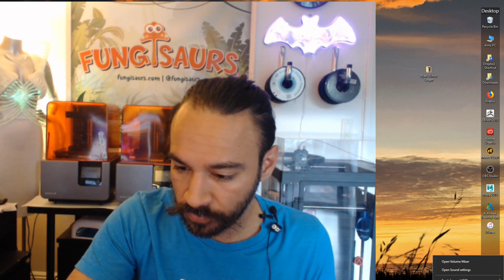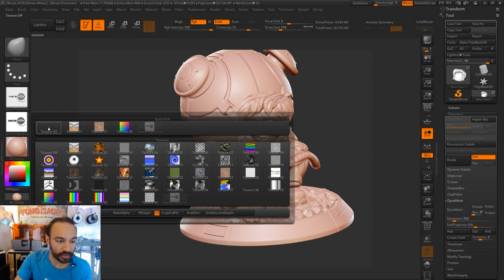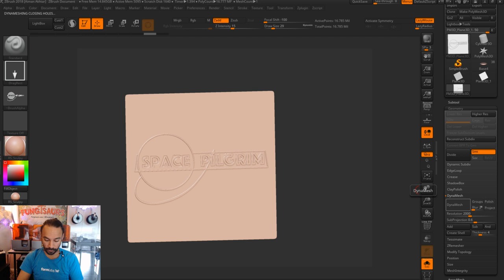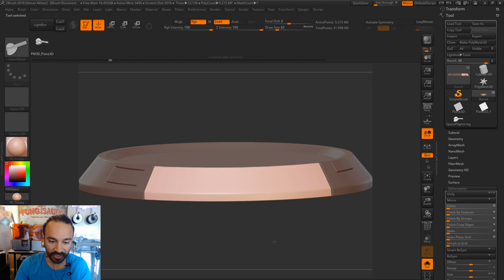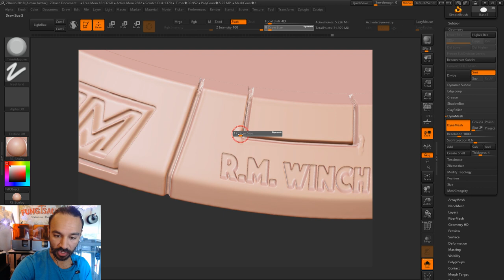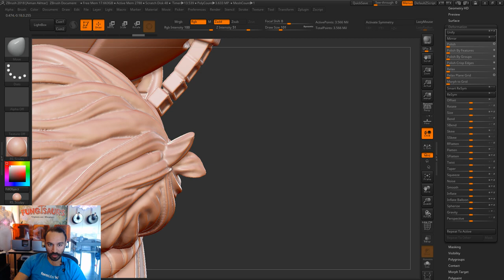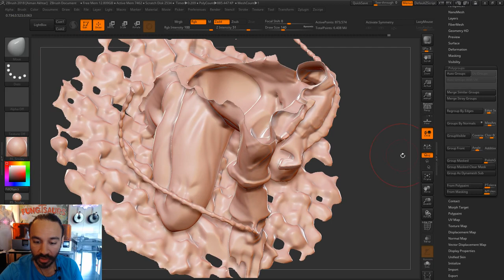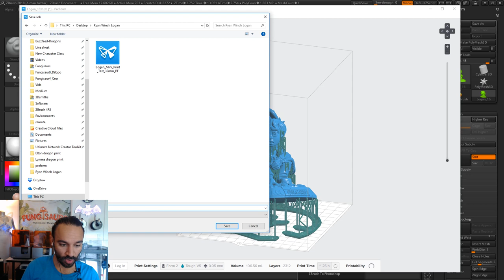3D Printing in ZBrush: Ideas to Reality - Aiman Akhtar - Episode 27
Aiman shows you how to hollow out your model in ZBrush for 3d printing!